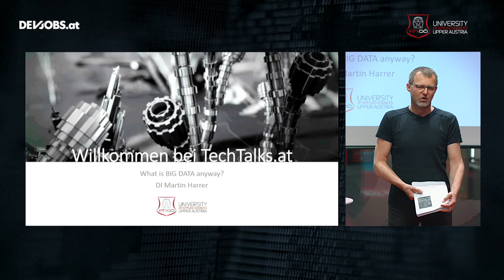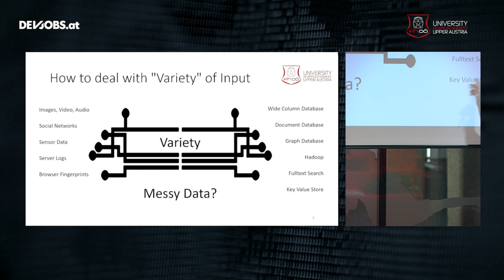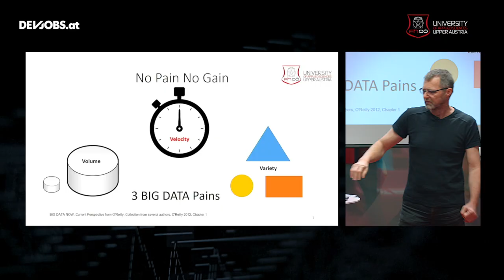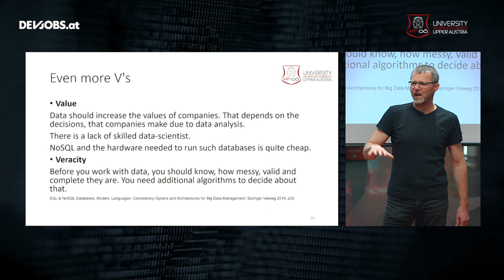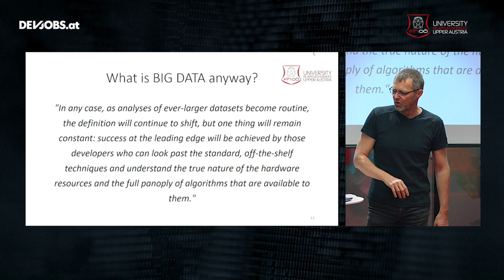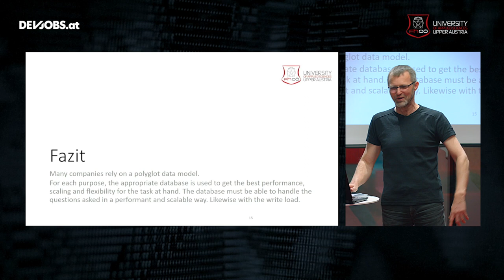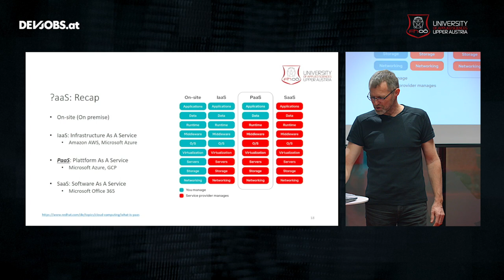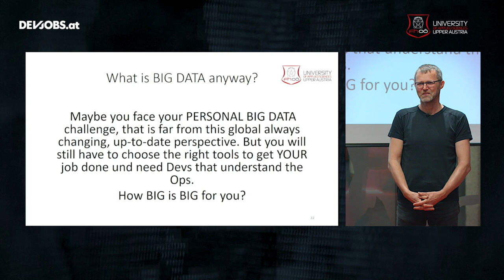What is BIG DATA anyway? – Martin Harrer @TechTalk Days 2022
Martin Harrer von den FH OÖ hält in seinem devjobs.at TechTalk eine verkürzte Vorlesung über das Thema Big Data und zeigt verschiedene Blickwinkel zur Definition des Begriffes.